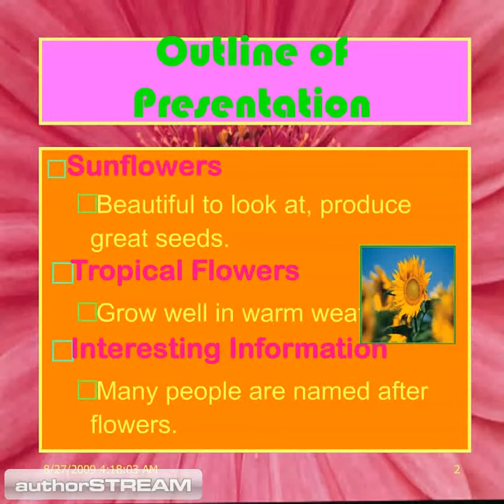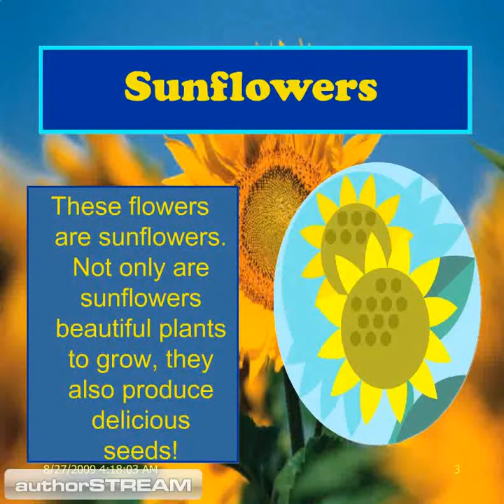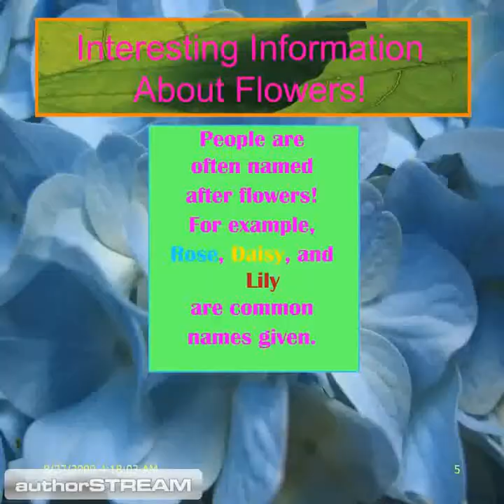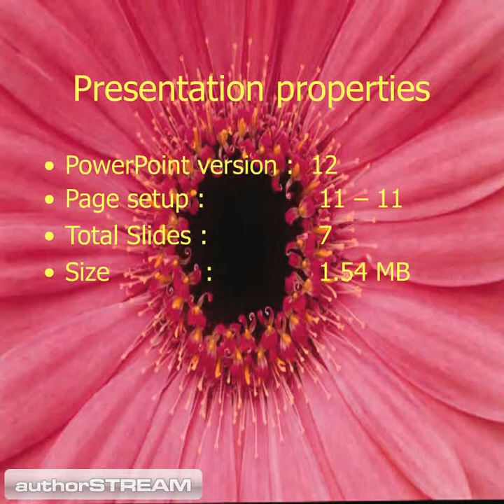Flowers 3 AuthorSTREAM